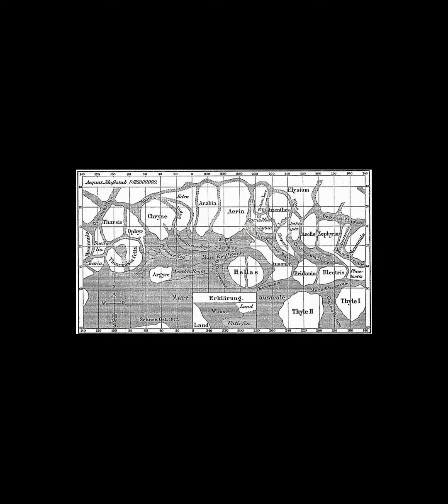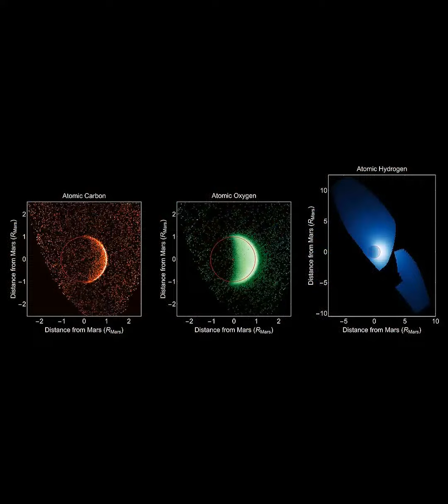Mars Geography and features Holes and caves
Mars is the fourth planet and the furthest terrestrial planet from the Sun. The reddish color of its surface is due to finely grained iron(III) oxide dust in the soil, giving it the nickname "the Red Planet".  Mars has a second smallest radius among the planets in the Solar System at 3,389.5 km (2,106 mi) and has a surface gravity of 3.72 m/s2 (12.2 ft/s2), which is 38% of Earth's gravity. The Martian dichotomy can be clearly seen on the surface: on average, the terrain on Mars northern hemisphere is flatter and lower than Mars southern hemisphere. Mars has a very thin atmosphere made primarily of carbon dioxide and two irregularly shaped natural satellites: Phobos and Deimos. Geologically, Mars is fairly active, with dust devils sweeping across the landscape and marsquakes (Martian analog to earthquakes) trembling underneath the ground. The surface of Mars hosts a shield volcano (Olympus Mons) and one of the largest canyons in the Solar System (Valles Marineris). Mars's celestial motion is comparable to that of Earth, with a slightly eccentric orbit and an axial tilt only slightly greater than Earth's. This motion causes seasonal changes to the polar ice caps' coverage and temperature swings between −110 °C (−166 °F) to 35 °C (95 °F) on the surface. A Martian solar day (sol) is equal to 24.5 hours and a Martian solar year is equal to 1.88 Earth years. Like the other planets in the Solar System, Mars was formed 4.5 billion years ago. During the Noachian period from about 4.1 to 3.7 billion years ago, Mars's surface was marked by meteor impacts, valley formation, erosion, and the possible presence of water oceans. The Hesperian period from 3.7 to 3.2–2 billion years ago was dominated by widespread volcanic activity and flooding that carved immense outflow channels. The Amazonian period, which continues today, was marked by the wind's influence on geological processes. It is not yet known whether life has ever existed on Mars, though search for evidences of life on Mars is still ongoing. Mars is among the brightest objects in Earth's sky, and thus has been known from the ancient times.  The Romans named it for the god of war, Mārs, as did Greeks (Ares) and Mesopotamians (Nergal), likely because its color suggested blood. Its high-contrast albedo features make it an attractive target for viewing with a telescope. Since the late 20th century, Mars has been explored by uncrewed spacecraft and rovers, with the first flyby by the Mariner 4 probe in 1965, the first Mars orbiter by the Mars 2 probe in 1971, and the first landing by the Viking 1 in 1976. As of 2023, there are at least 11 active probes orbiting Mars or at the Martian surface. Currently, Mars is an attractive target for the first future interplanetary human missions.